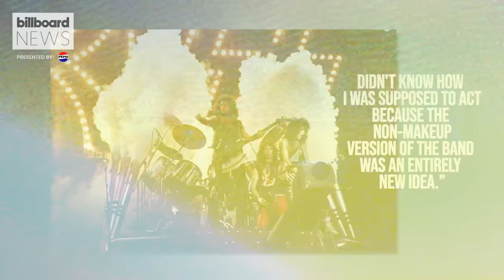Pop Culture Rewind: KISS Performs Without Makeup For The First Time | Billboard News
We take a look back at KISS' first performance without their makeup on.